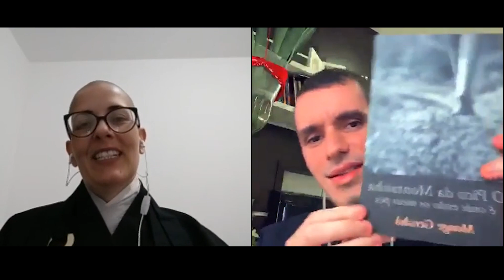#14 Sobre Budismo Convida: Monja Showa.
Guia Essencial Completo dos Ensinamentos de Buda:
Neste novo quadro, traremos uma vez por semana, um praticante Budista, para que ele compartilhe sua história de vida, e possa inspirar vocês a praticarem.

Segue também no Instagram @sobrebudismo